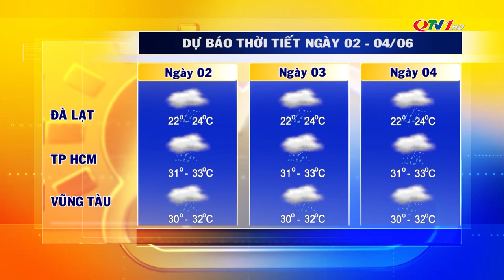Thời tiết hôm nay mới nhất ngày 2/6 | Dự báo thời tiết 3 ngày tới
SỰ QUẢNG NINH hôm nay  | Bản Tin Thời Sự Quảng Ninh TV Cập nhật dịch Covid-19
​QuangNinhTv​ Thoisu​QuangNinh
* Điện thoại: 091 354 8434